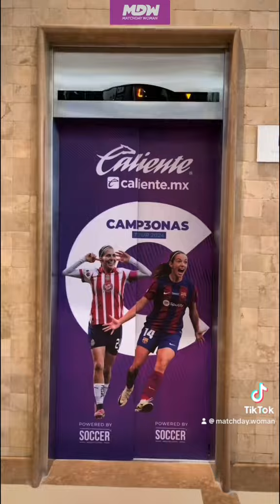🔥EL BARCELONA CONOCE A MATCHDAY WOMAN🔥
El fcbfemeni tuvo el placer de conocer a la gorra más famosa del futbolfemenino MatchdayWoman estuvo presente en el Meet & Greet del Camp3onas Tour 2024.